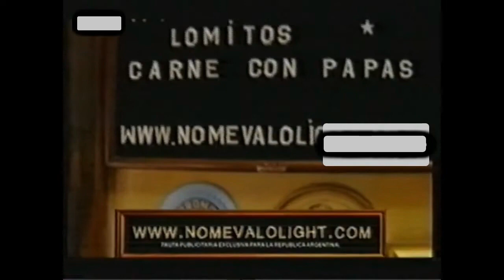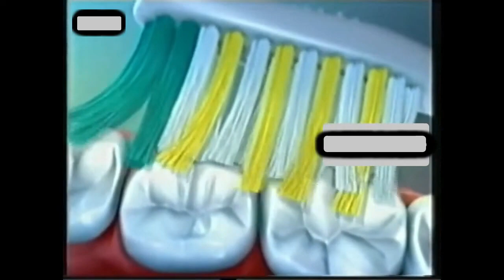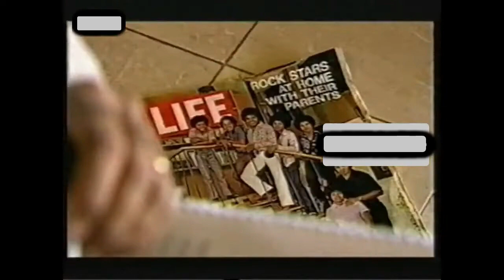Tandas Comerciales I.Sat Feed Argentina (Junio 2010)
Créditos: Canales Inexistentes